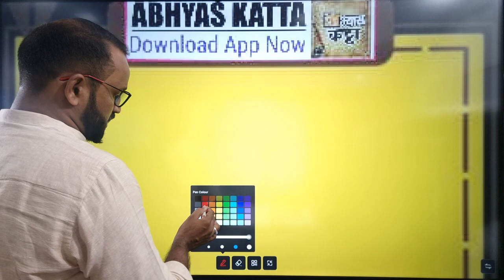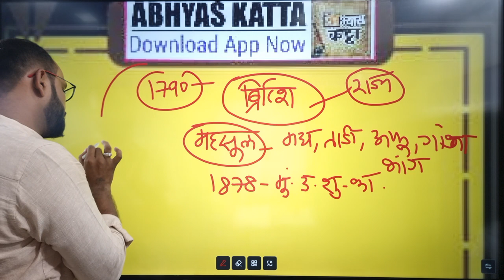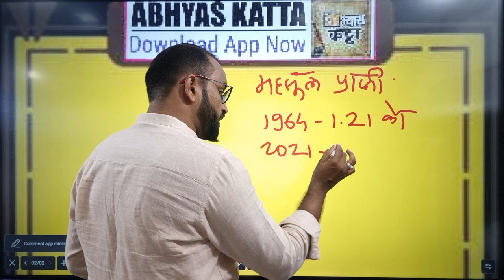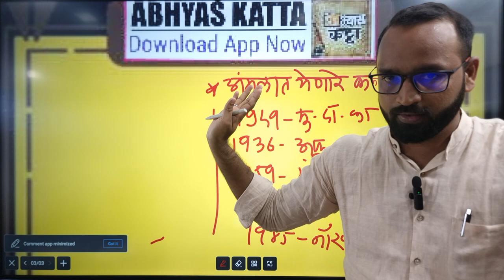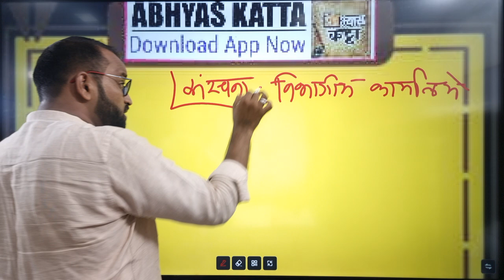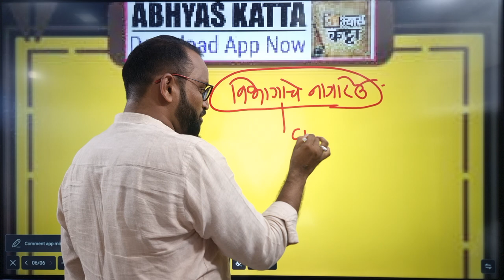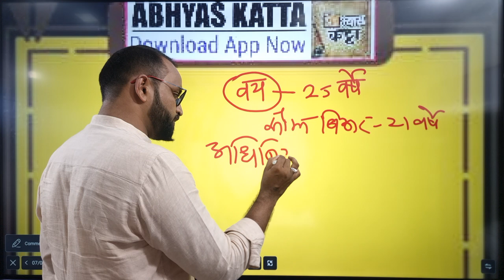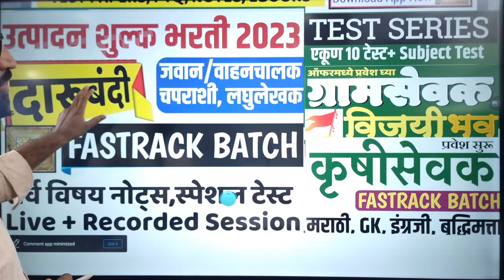Excise Department History, Structure, Work/उत्पादन शुल्क विभागाचा इतिहास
PC/Laptop वर Abhyas Katta App चे कोर्स पाहण्यासाठी ...